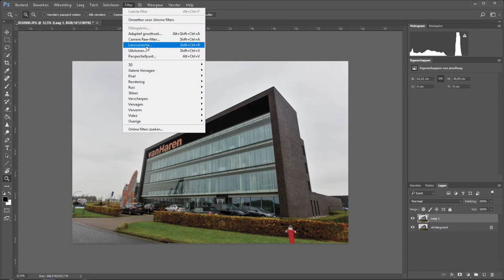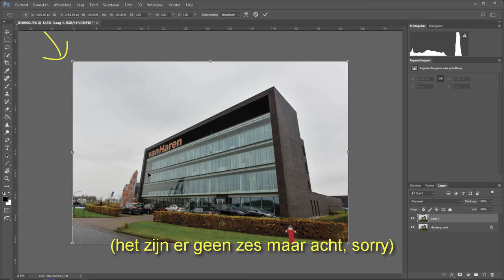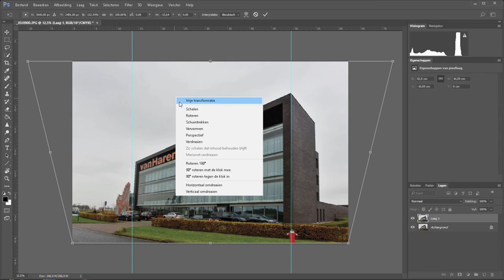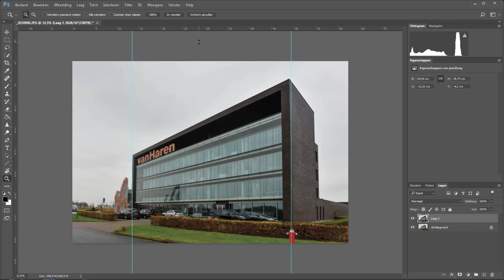Perspectief in gebouw corrigeren (Photoshop)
Zet eenvoudig een gebouw recht in Photoshop.
Soms heb je door het schuin omhoog fotograferen met veel groothoek namelijk een raar perspectief. In een handomdraai is dit weer recht te zetten.